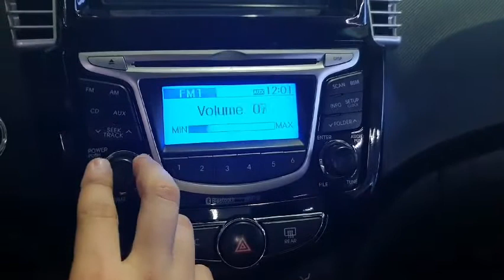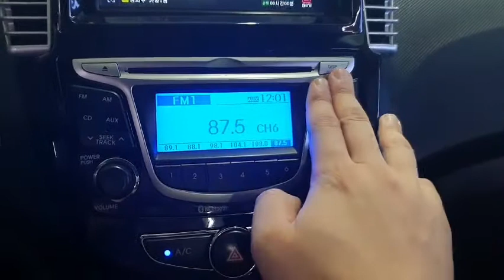2014 Hyundai Avante MD - SSTRADING KOREAN USED CAR